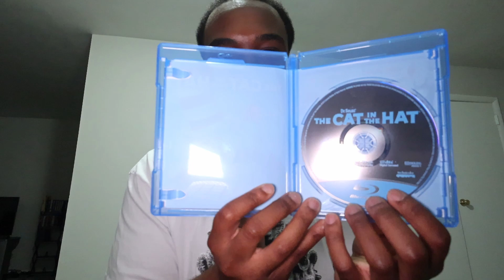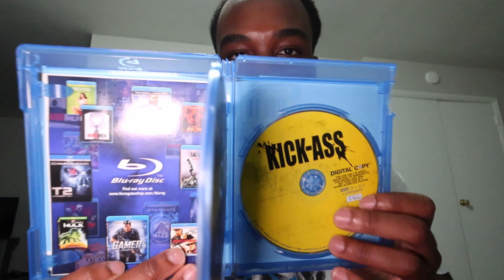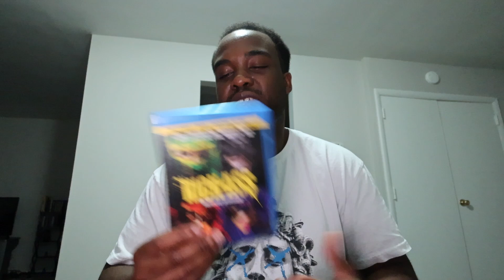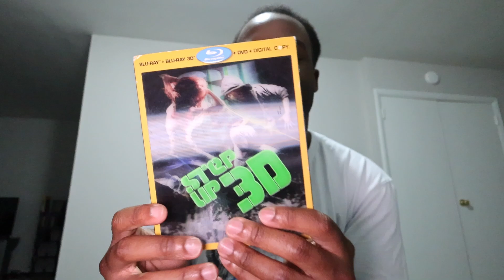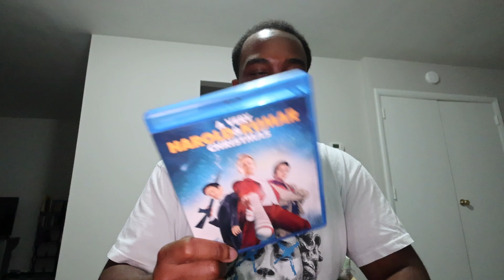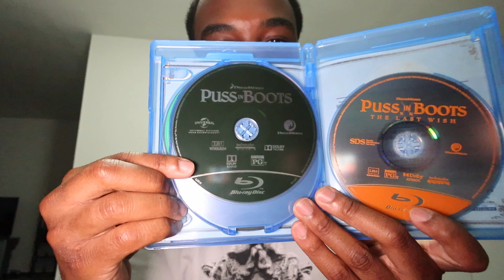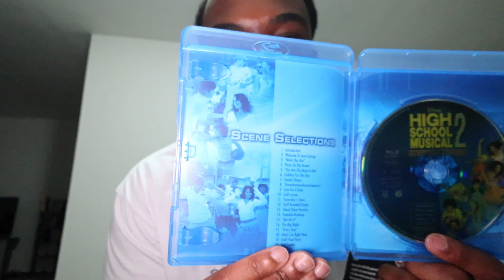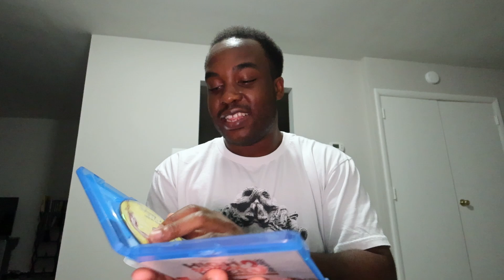Blu-Ray Collection Update September 2024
Here's the new Blu-rays that I got throughout September.